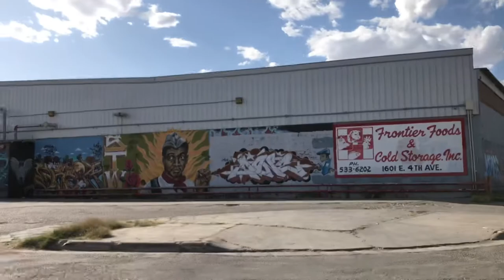El Paso mural building: Frontier Foods Inc.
An unedited drive around El Paso’s street art building at 1601 E. 4th Ave., at the intersection with South Cotton Street. This is what it looked like May 25, 2020.